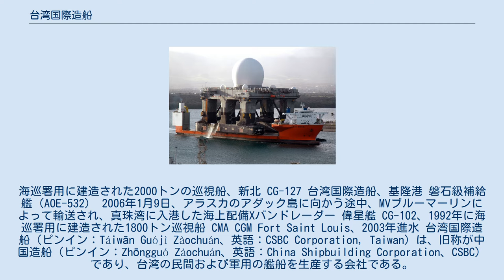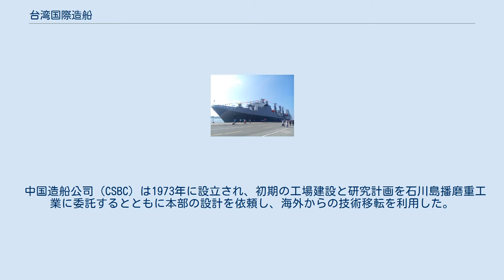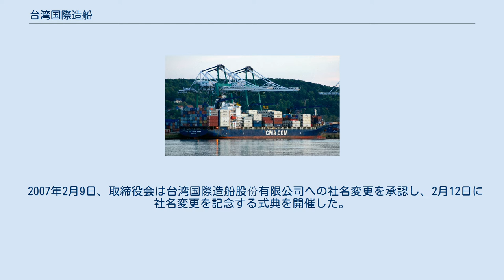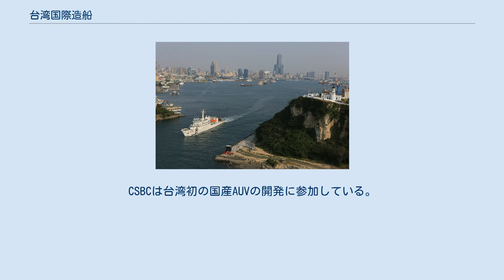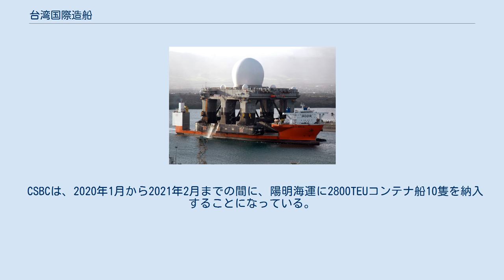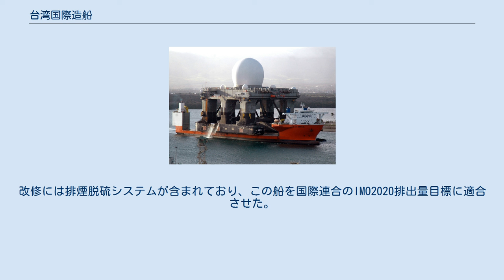台湾国際造船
海巡署用に建造された2000トンの巡視船、新北 CG-127 台湾国際造船、基隆港 磐石級補給艦（AOE-532） 2006年1月9日、アラスカのアダック島に向かう途中、MVブルーマーリンによって輸送され、真珠湾に入港した海上配備Xバンドレーダー 偉星艦 CG-102、1992年に海巡署用に建造された1800トン巡視船 CMA CGM Fort Saint Louis、2003年進水 台湾国際造船（ピンイン：Táiwān Guójì Zàochuán、英語：CSBC Corporation, Taiwan）は、旧称が中国造船（ピンイン：Zhōngguó Zàochuán、英語：China Shipbuilding Corporation、CSBC）であり、台湾の民間および軍用の艦船を生産する会社である。
本社は高雄市にあり、高雄市と基隆市に造船所がある。
2008年にIPOで民営化されるまでは国有企業であった。
 台湾造船公司の前身は、台湾で鉱業を経営していた木村久太郎が日本統治時代の1919年に設立した基隆船渠株式会社である。
1937年、三菱重工業株式会社、台湾銀行、台湾電力、日本郵船、大阪商船、台湾の顔欽賢一族が共同出資により、台湾船渠株式会社を設立し、オーナーが死去した基隆船渠株式会社を合併した。
 第二次世界大戦で日本が敗戦後、国民政府が台湾船渠株式会社を接収し、1946年1月に台湾船渠株式会社、株式会社台湾鉄工所、東光工業株式会社を合併して台湾機械造船公司を設立した。
2年後の1948年4月には、生産を事業別に再編すること及び他の経営上の理由から、台湾機械造船公司と台湾造船公司（TSBC）という2つの国有企業に分割された。
台湾機械造船公司では機械部品の生産・修理を主として船舶部門では小型船の生産・修理をし、台湾造船公司では船舶の製造と修理に集中した。
 中国造船公司（CSBC）は1973年に設立され、初期の工場建設と研究計画を石川島播磨重工業に委託するとともに本部の設計を依頼し、海外からの技術移転を利用した。
1977年に同社は政府所有の会社に復帰した。
 中国造船公司（CSBC）と台湾造船公司（TSBC）は1978年に合併し、2007年まで中国造船公司として知られた。
 2007年2月9日、取締役会は台湾国際造船股份有限公司への社名変更を承認し、2月12日に社名変更を記念する式典を開催した。
批評家は、名前の変更は陳総統の脱中国化の一環であると主張したが、支持者は、名前の変更は、中国との潜在的な混乱を回避するのに役立つだろうと主張した。
2008年にはCSBCの生産額は11.31億ドルに達し、その年の台湾造船業の総生産高の54％を占めた。
 同社のウェブサイトによると、同社はコンテナ船、一点物の商用船、MVブルーマーリンを含む半潜水式重量物輸送船を建造してきた。
また、中華民国海軍向けの船舶、潜水艦、先進的な海軍兵器、海巡署向けの巡視船、台湾海洋技研究中心向けの研究船などを建造している。
CSBCは台湾初の国産AUVの開発に参加している。
 2018年には、CSBCは台湾で急増している洋上風力発電分野への海洋サービスを提供するために、陽明海運、台湾航業、台湾港務と提携した。
CSBCは東アジアでの風力発電所建設を提供するために、DEMEウィンドエンジニアリングと合弁会社（台船環海風電工程）を設立した。
2019年、台船環海は台湾沖の2つの新しい風力発電所で風力タービンを輸送・設置するためにコペンハーゲン・インフラストラクチャー・パートナーズに雇われた。
2つの風力発電所は合計600MWの容量を持ち、2023年までに完成する予定である。
 CSBCは中華民国海軍向けに通常攻撃型潜水艦8隻の建造を請け負っている。
そのモデルはＸ型舵を採用する。
最初のプロジェクト契約は33億ドルで、10隻の調達費用が100億ドルと予測されている。
 CSBCは、2020年1月から2021年2月までの間に、陽明海運に2800TEUコンテナ船10隻を納入することになっている。
 2019年7月、CSBCはCSBCの洋上風力発電事業の支援用に設計された曳航船「CSBC No.15」を進水させた。
この曳航船の積載量は23,000メートルトンで、積載甲板の耐力は1平方メートルあたり20メートルトンである。
幅41メートル、長さ140メートルで、建造費用は7億 NTドル。
 2019年現在、船舶修理はCSBCの売上の3-5％を占...